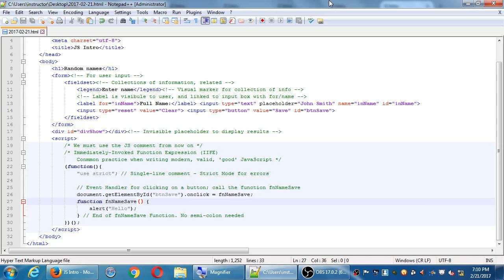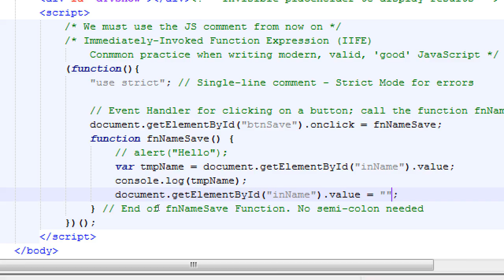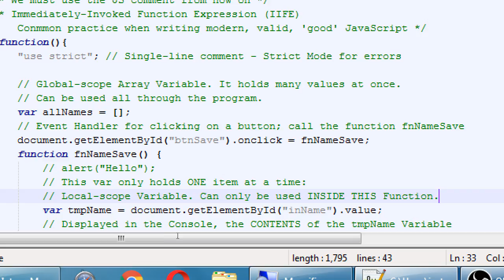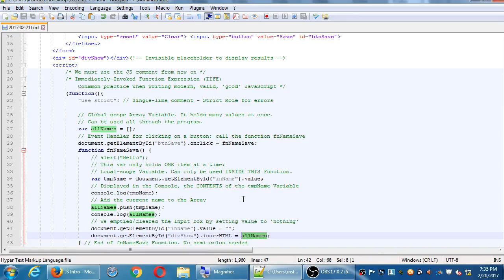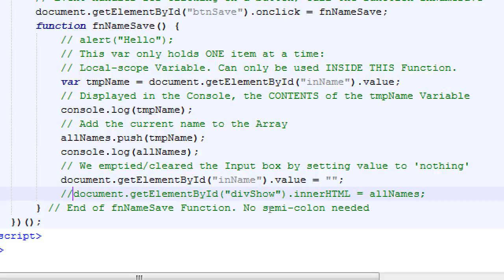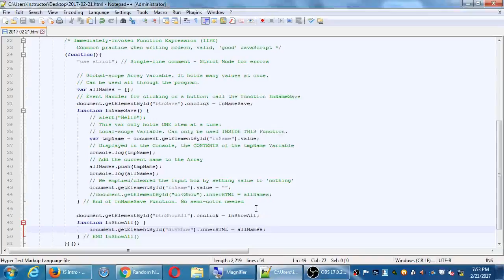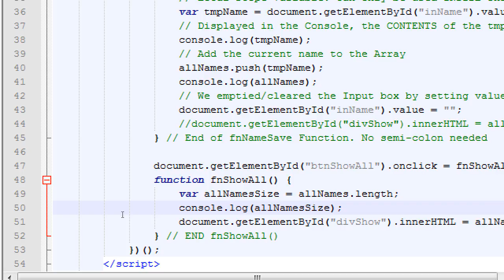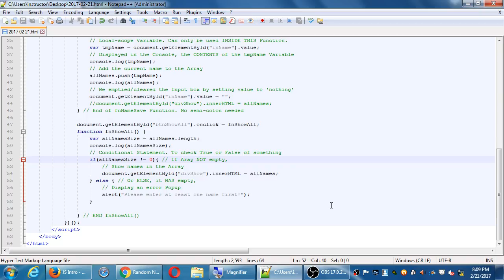Mobile Apps I 2017 02 21 19 10 37